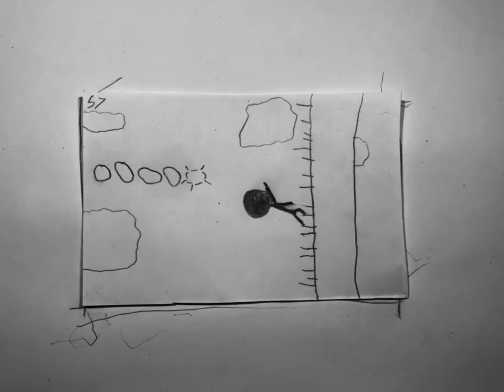stick figure diving board animation flip book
Originally made October 16, 2020

Hey Everyone!

This was a simple animation I made to try out frame by frame cell animation without using any software to animate.  Of course I did have to add in the music and sound effects on my computer but besides that it was all hand done.